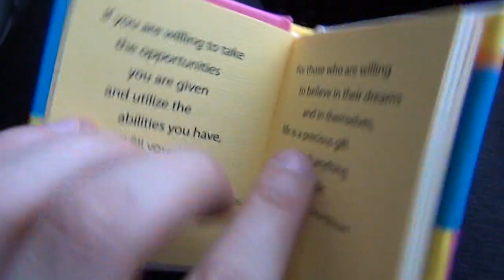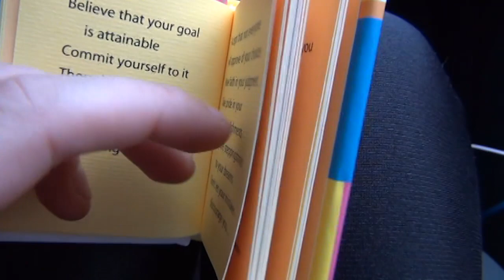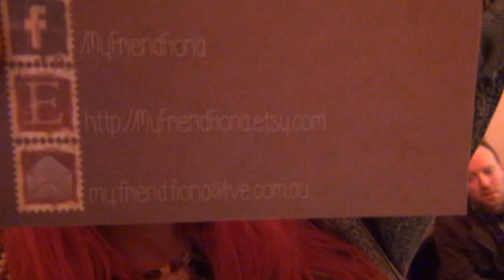Filming with MaxAndSam & Tim Whybrow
✉ Louna Maroun
Upper Ferntree Gully VIC 3156
Australia